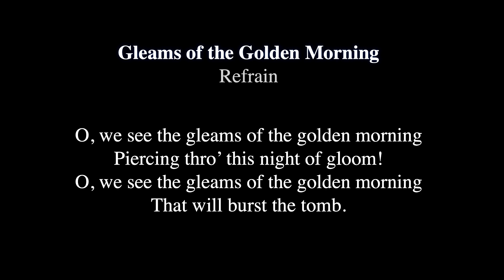Sister Irene Godenick Memorial Service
Lake Nelson Church Sister Irene Godenick Memorial Service